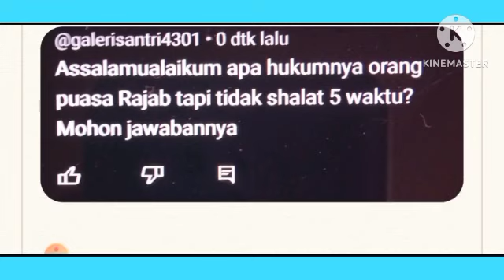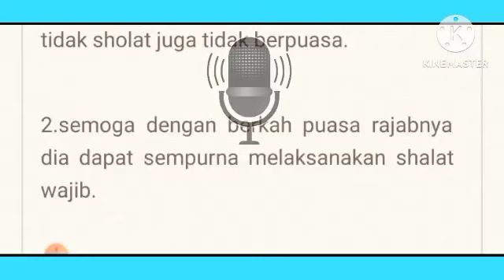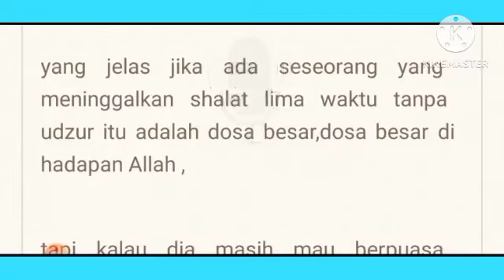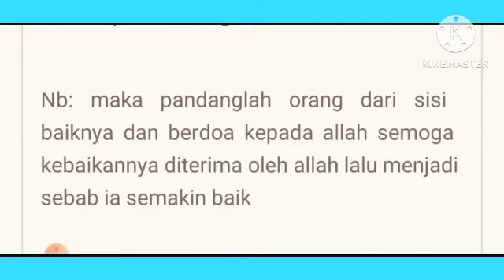puasa Rajab tapi tidak salat! Apa hukumnya??